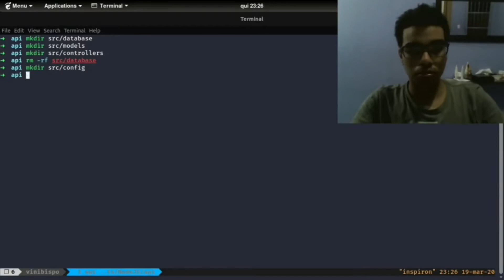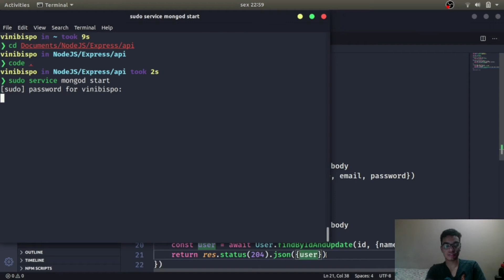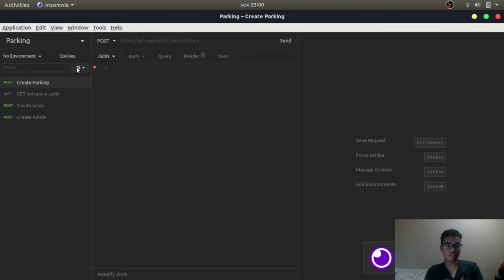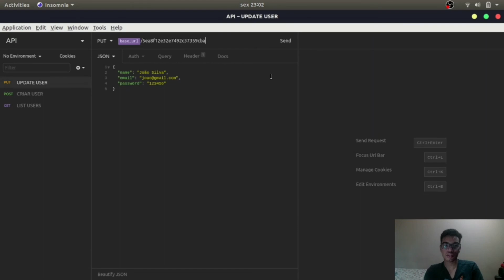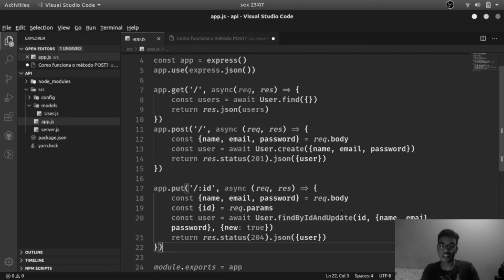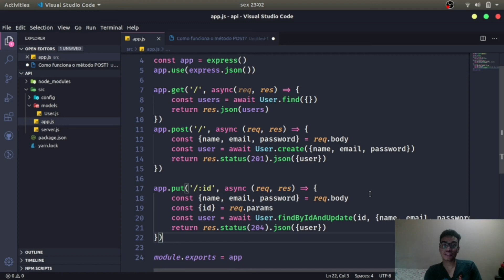Construindo uma API Rápida usando NodeJS #7 - Método PUT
Neste vídeo você vai ver como se implementa o método PUT de uma API no Express